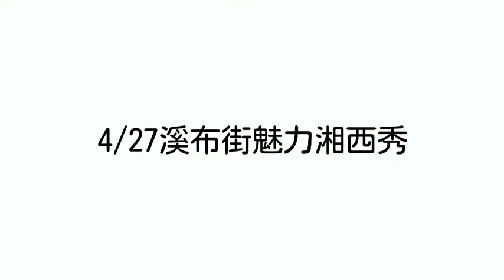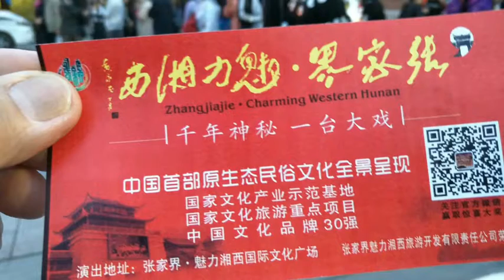20170427基隆英園張家界5/8溪布街魅力湘西秀